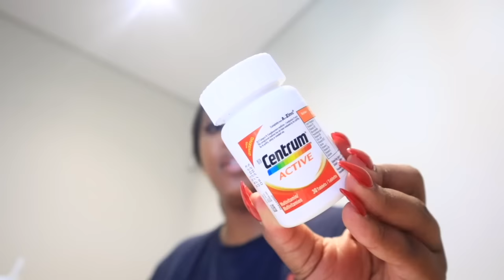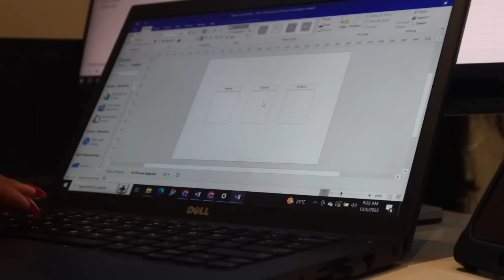VLOGMAS | Going THROUGH IT! Luxury Bag Unboxing(Something for the pain), Lunch Dates & MORE!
Happy Holidays to you and yours 🎄🥂❤️. Words cannot describe how grateful I am for your love and support this year. May the good Lord bring you peace, happiness and all the good things you desire in the coming year. I cannot wait to for us to  level up in the New Year 🥂😌.

Love
Namhla 🤍